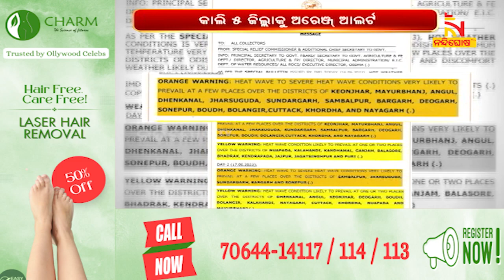ତାତିରୁ ନାହିଁ ନିସ୍ତାର । ଆସନ୍ତା ୨୦ତାରିଖ ଯାଏଁ କଲବଲ କରିବ ପ୍ରବଳ ଖରା ଗରମ ଓ ଗୁଳୁଗୁଳି | NandighoshaTV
ତାତିରୁ ନାହିଁ ନିସ୍ତାର। ୨୧ତାରିଖ ପୂର୍ବରୁ ଆସିବନି ମୌସୁମୀ। ୨୦ତାରିଖ ଯାଏଁ କଲବଲ କରିବ ପ୍ରବଳ ଖରା ଗରମ ଓ ଗୁଳୁଗୁଳି । ଉପକୂଳରେ ଆହୁରି ୩ଦିନ ଓ ପଶ୍ଚିମ ଓଡ଼ିଶାରେ ୫ଦିନ ଅଣାୟତ୍ତ କରିବ ପ୍ରବଳ ଗ୍ରୀଷ୍ମପ୍ରବାହ

* DishTV Channel No: 1367
* Airtel Digital TV Channel No: 611
* TATASky Channel No: 1779
* hathw@y Channel No: 731
* Ortel Channel No: 707
* Videocon d2h Channel No: 840
* SITI Channel No: 17 & 458
* GTPL Channel No: 719
* SUN Direct Channel No: 667
* Asianet Channel No: 219